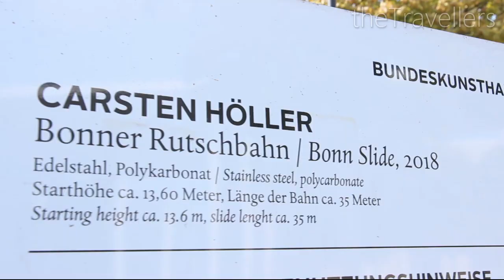Bonn in Germany 📸 5 Instagram Hotspots in Bonn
Bonn. Nice Instagram Spots are guaranteed! Cherry Blossom, Beethoven, Bonnslide, Skybar, Haribo - Bonn has got many highlights, Bonn is instafame. The city Bonn is perfect for young people for a weekend trip.

We show you the best Instagram hotspots in Bonn Germany. Look forward to 5 highlights in 2 minutes.

Recommended stay: min 2 days

CHECK YOUR FLIGHT RIGHTS IN 5 MINUTES
VLOGGING EQUIPMENT
MAVIC AIR DRONE*
NEW!! DJI OSMO POCKET*
CANON EOS 750D*
CANON LENS 15-85mm*
ACTIONCAM ROLLEI 430*
SMARTPHONE SAMUNG GALAXY S9+*
WORLD OF TRAVELLERS:
All music in this video are free for download with permission for commercial use.